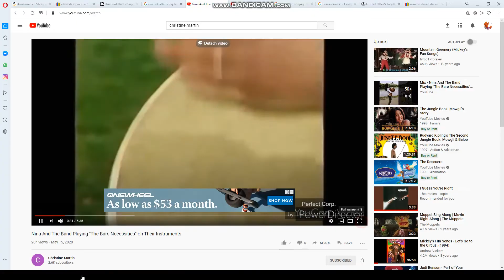Nina and The Band Playing to I'm A Fine Musician On Their instruments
this is songs from barney